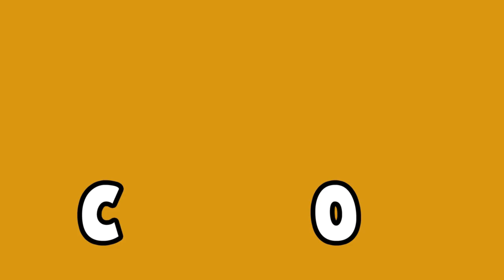TEMA DE ABERTURA BAT MASTERSON - Playbek - Programa 04 - Olá, Curiosos! 2020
“Bat Masterson” teve 108 episódios, divididos em três temporadas. Foi exibida originalmente nos Estados Unidos entre 8 de outubro de 1958 e 1º de junho de 1961. Estreou no Brasil no início de 1961. O protagonista era interpretado pelo ator Gene Barry (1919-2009). Ao contrário de outros personagens de séries de faroeste, Bat Masterson se apresentava num figurino requintado, usando terno, colete, chapéu coco e uma inseparável bengala preta com cabo de madrepérola. A grande marca do seriado “Bat Masterson” estava no seu tema musical. O tema original foi composto por Havens Wray e Bart Corwin e era cantado pelo próprio Havens Wray. Com o sucesso da série, o compositor Edson Borges fez uma versão em português, que foi gravada pelo cantor Carlos Gonzaga. O nome de Carlos Gonzaga nunca mais deixou de ser associado ao personagem do Velho Oeste. Ouça a versão que a banda Bek e os Tio de Fusca fizeram para o programa "Olá, Curiosos!"